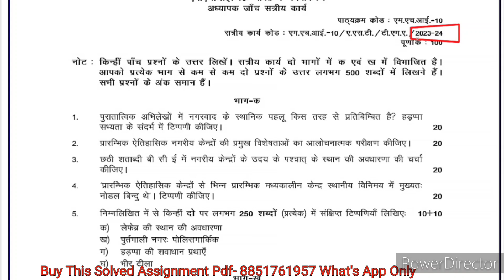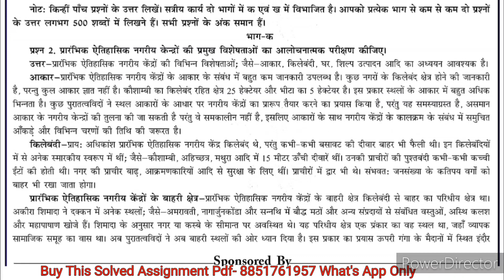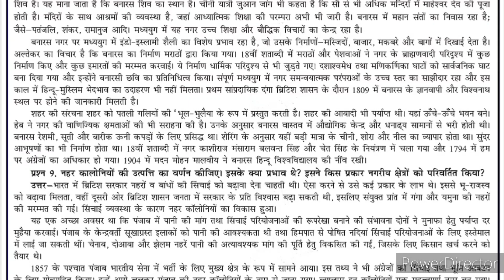MHI 10 Solved Assignment 2023-24 In Hindi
MHI 10 Solved Assignment 2023-24 In Hindi | MHI 10 Solved Assignment 2023-24 HINDI | MHI 10 Assignment

 MHI 10 Urbanisation in India भारत में नगरीकरण

MHI 10 MA History Assignment & MHI 10 Handwritten Assignment For July 2023 & Jan 2024 Session

MHI 10 Ignou Assignment 2023-24 Session
MHI 10 Solved Assignment pdf in English 2024
MHI 10 Assignment soution English medium 2023-24

MHI 10 Handwritten Assignment 2023-24

MHI 10  Solved Assignment PDF 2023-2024

MHI 10

MA History Assignment MHI 04 Political Structure in India भारत में राजनैतिक संरचनाएँ